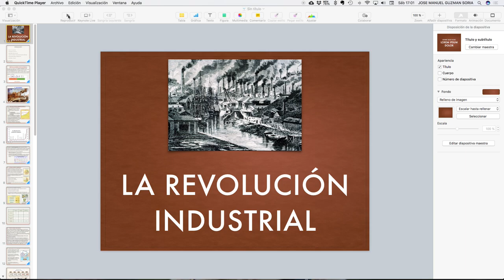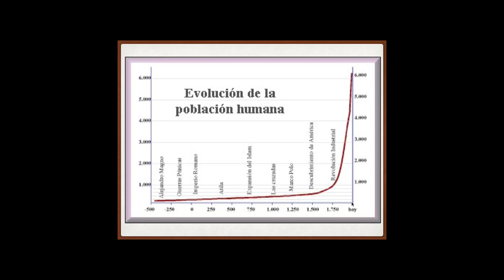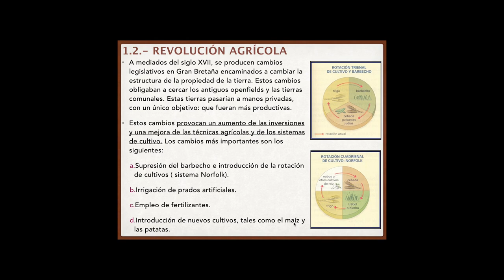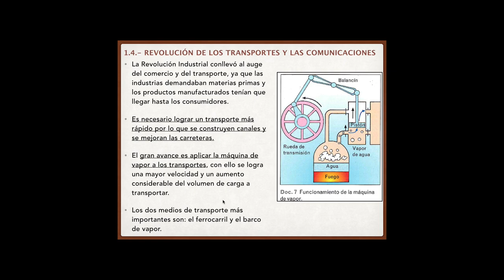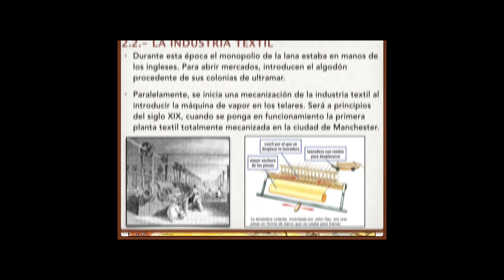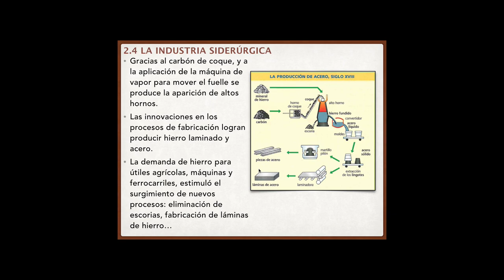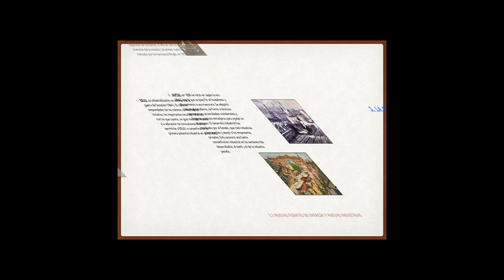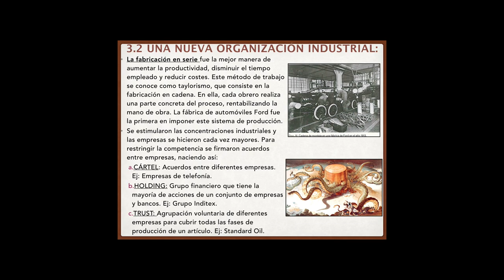La Revolución Industrial (1)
Primera parte de la Revolución Industrial